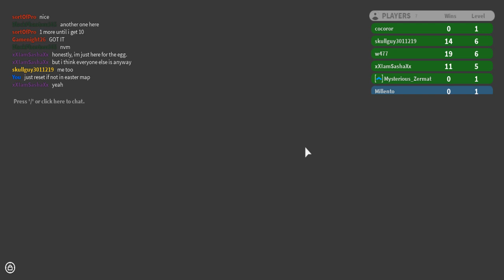Egg hunt 2019 เก็บไข่นอกรอบ #4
ปล่อยคลิปดอง